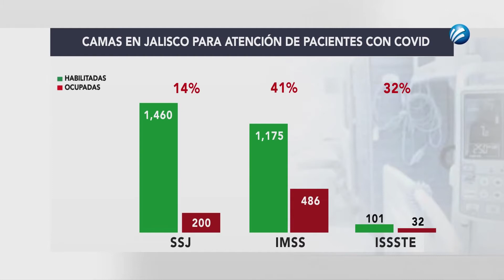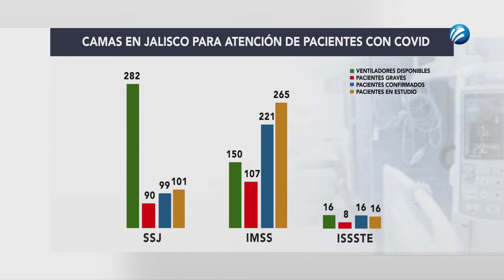Saturación hospitalaria en Jalisco